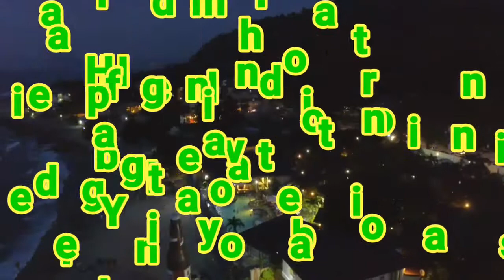FRANCO - A BEAUTIFUL DIVERSION/BETTER DAYS (La Union Soul Surf/Surfing Break 2017)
FRANCO KAHUNA LA UNION